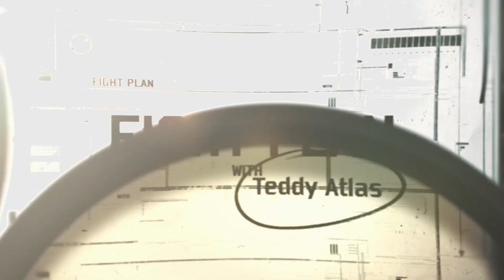Canelo Alvarez vs Dmitry Bivol | THE FIGHT PLAN with Teddy Atlas | Fight Plan & Prediction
Teddy Atlas and co-host Ken Rideout give full fight plan for the upcoming Canelo Alvarez vs Dmitry Bivol fight for the WBA Light Heavyweight title this weekend. Teddy also gives his prediction on who he sees winning and how, along with what the odds are on the fight and the over under.